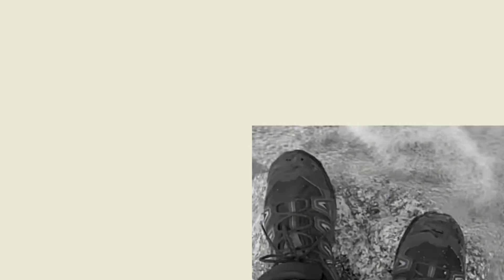Camping | BUTTERCUP GROUP CAMPGROUND (Big Bear, CA) | Exploring with Leah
Hello,

Buttercup is a single group site tucked into the national forest on the edge of the town of Big Bear. It is right next to Pineknot Campground and Snow Summit Ski Resort. The camp is not open in winter, but Snow Summit is open all year for hiking, mountain biking, and a scenic chairlift. Big Bear Lake is nearby as well, offering plenty of recreation opportunities during the warmer months.

The campsite accommodates up to 40 people. Beneath the tall, shady pines are picnic tables, grills, fire rings, and plenty of room for vehicles and tents. Pit toilets and drinking water are included.

The site is accessed by a well-maintained dirt road and is very secluded. However, a quiet neighborhood lies a short distance through the trees, so please have respect for local residents and for the forest.

​​Note: Reservations are required for Buttercup Group Camp, which is typically open from mid-May through mid-October.

Happy Exploring!

xOxo,
Leah